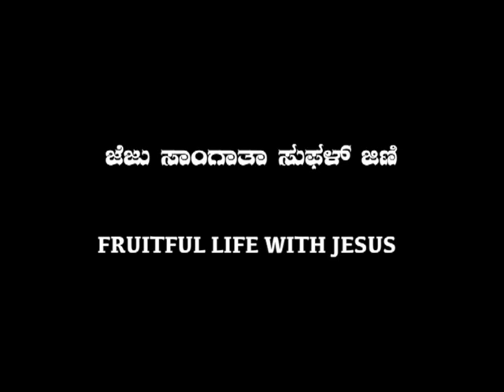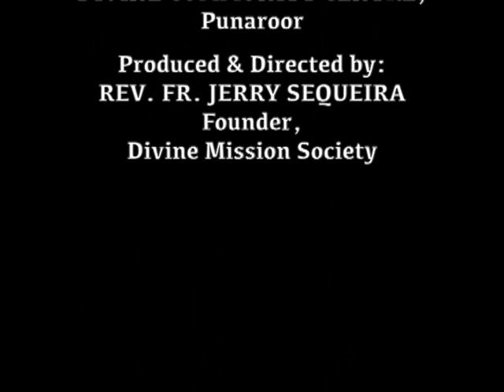ಜೆಜು ಸಾಂಗಾತಾ ಸುಫಳ್ ಜಿಣಿ Jezu Sangatha Sufoll Jini (Fruitful Life with Jesus) : Bro. Andrew D'Souza